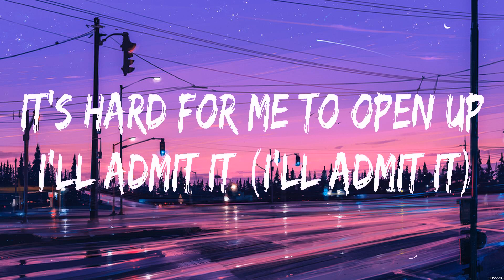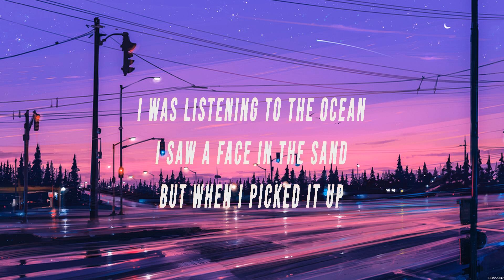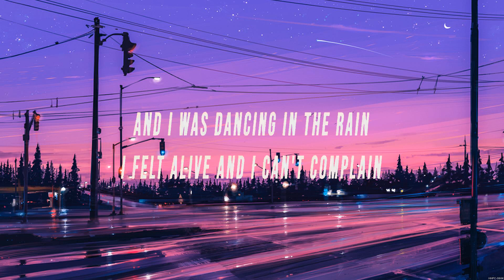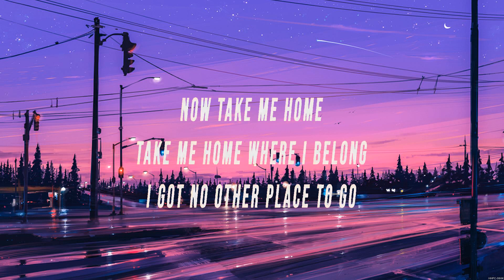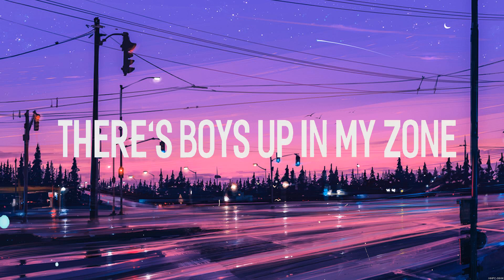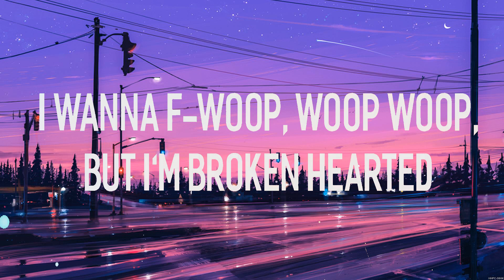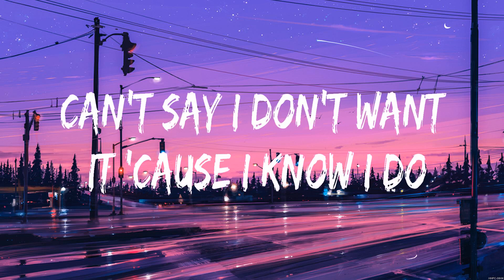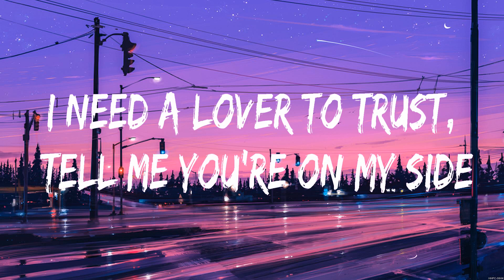Love Lies - Khalid & Normani (Lyrics) - Runaway, Solo,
1. Love Lies - Khalid & Normani
2. Runaway - AURORA
3. Solo - Clean Bandit  feat. Demi Lovato
4.  -

Love Lies,Runaway,Solo,,Khalid & Normani,AURORA,Clean Bandit  feat. Demi Lovato,